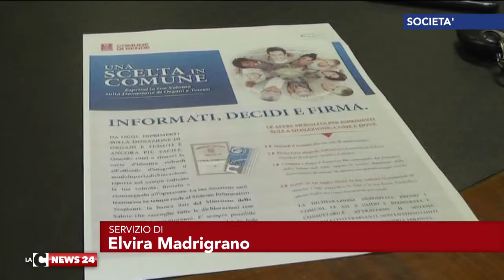Donare gli organi, una scelta d'identità